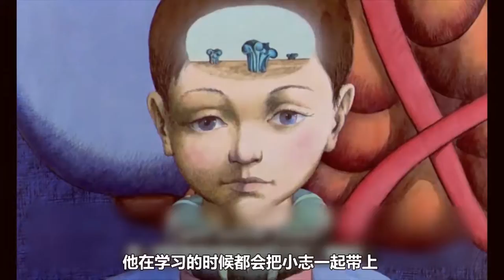地球换了新主人后，64亿人类被当成害虫，每三周就要被清理一次